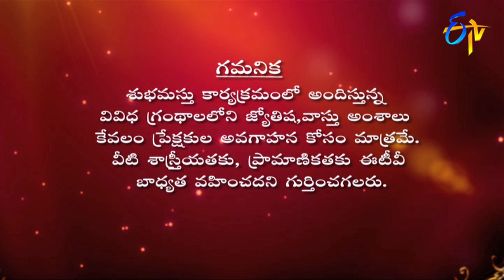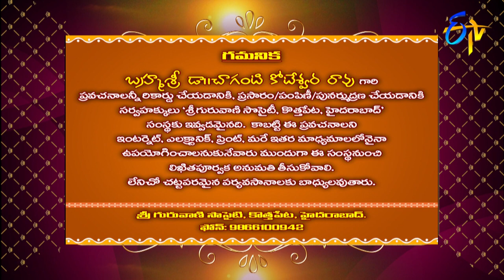Subhamastu | 25th December 2019 | Full Episode | ETV Telugu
Reputed religious followers interpret the significance of Graha Phalam, Gruha Balam, Jathaka Doshalu-Pariharalu and the glory of Sri Madhava Govindam preached by Chaganto Koteswara Rao by quoting various shlokas and philosophical words.